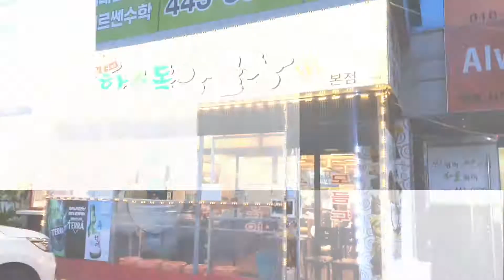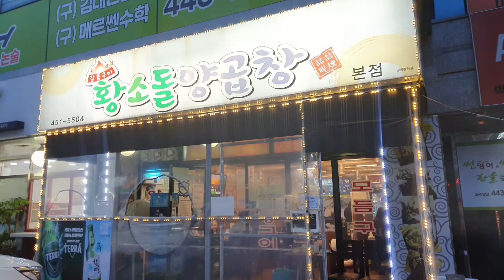[구미맛집] 구미 화사 하고 여자가 좋아하는 소곱창 형곡맛집 " 황소돌양곱창 " 참소주 부르는 소대창 살살녹는 고기 맛있는집 (줄서서 기다렸다 먹는 구미핫플레이스) 나레이션-오창선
[구미맛집]

구미 형곡 화사하고 여자가 좋아하는 소곱창 형곡맛집 " 황소돌곱창 " 참소주 부르는 소대창 살살녹는 고기맛집

(줄서서 기다렸다 먹는 소곱창 맛집)